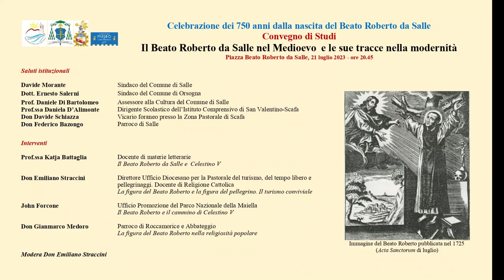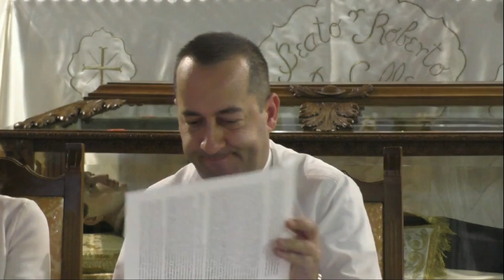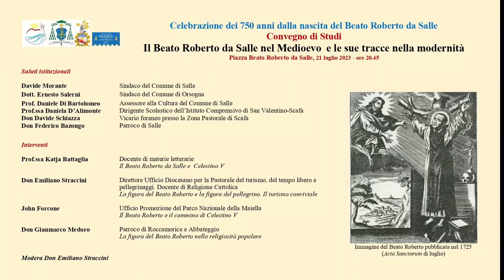A Salle convegno: II Beato Roberto da Salle e le sue tracce nella modernità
II Beato Roberto da Salle e le sue tracce nella modernità
Convegno
Salle 21 luglio 2023
Il convegno, al ricorrere dei 750 anni dalla nascita del Beato Roberto, è risultato essere un ulteriore momento di approfondimento, conoscenza e divulgazione; organizzato da Don Emiliano Straccini e Katja Battaglia, quest'ultima autrice del libro Il Beato Roberto da Salle, discepolo di San Pietro del Morrone, è alla base della recente pubblicazione Il misterioso manoscritto medievale di Roberto da Salle , con l’introduzione del Sindaco Davide Morante e la prefazione di padre Federico Bazongo. Il
Beato Roberto, nato a Salle nel 1272 e morto a Morrone del Sannio in Molise nel 1341, apparteneva alla Congregazione dei Celestini, in origine Ordine di S. Spirito della Maiella, fondata nel secolo XIII da Pietro del Morrone, papa Celestino V e si distinse per i miracoli che gli sono attribuiti e per l’impegno nella diffusione dell’Ordine.
Sono intervenuti: Davide Morante, Sindaco di Salle; Don Emiliano Straccini, Direttore dell’Ufficio Diocesano di Chieti; Katja Battaglia, Docente di materie letterarie e saggista; Daniela D’Alimonte, Dirigente Scolastico e saggista; John Forcone, Ufficio Promozione del Parco Nazionale della Maiella; Don Gianmarco Medoro, Parroco di Roccamorice e Abbateggio; Ernesto Salerni, Sindaco del Comune di Orsogna; Daniele Di Bartolomeo, Assessore alla Cultura del Comune di Salle e ricercatore presso l’università di Teramo; Don Davide Schiazza, Vicario foraneo presso la Zona Pastorale di Scafa; Don Federico Bazongo, Parroco di Salle.
Il Sindaco di Salle Davide Morante ha spiegato che si trattato di un convegno di fondamentale importanza, che va ad innestarsi in una serie di eventi, che hanno celebrato i 750 anni dalla nascita del Beato Roberto, al fine di valorizzare e diffonderne la conoscenza.

Nota:
Il Beato Roberto, nacque a Salle (Pe) nel 1273. Da giovanissimo scelse la via della vita monastica con l’ordine dei celestiniani di Pietro da Morrone, di cui divenne allievo prediletto. Santo patrono di Salle, viene festeggiato il 18 luglio, momento di sentita devozione da parte dei cittadini, dei
pellegrini e dei tanti emigrati sallesi che, da ogni parte del mondo, ogni anno fanno ritorno al paese alle falde del monte Morrone per venerare il loro Beato Roberto.
Nel 1294 Pietro da Morrone, guida spirituale del nostro Beato Roberto, fu nominato Papa col nome di Celestino V. Il vecchio eremita apprese la notizia mentre si trovava sul monte Morrone con il suo giovane discepolo. Roberto, che avrebbe potuto seguirlo nella corte papale, preferì restare nel suo eremo, “rifiutando” - almeno secondo un biografo secentesco - la nomina a Cardinale. Dopo soli cinque mesi, Celestino rinunciò al papato, passando alla storia come “colui che fece per viltade il gran rifiuto”.
Francesco Petrarca (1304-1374) descrisse in modo suggestivo quanto accaduto sul Morrone all’arrivo dei legati pontifici, incaricati di comunicare a Pietro la decisione del Conclave: Inoltre fin da principio tentò di fuggire con un suo discepolo allora giovane, Roberto Salentino: ma
improvvisamente circondato dalla folla quando meno se l’aspettava, vistasi preclusa ogni via di scampo si rivolse al discepolo chiedendogli se volesse seguirlo, ora che era trascinato e costretto all’alta carica. Ma quello, che dal maestro aveva imparato a disprezzare il mondo, ad amare, invece, Cristo e la virtù e la pace e la solitudine che a Cristo conducono, “Ti prego,” gli rispose “risparmiami pericoli e travagli, e voglimi successore di una povera cella e di una serena tranquillità, piuttosto che partecipe di una gloria piena di ricchezze e di affanni”. E così avvenne.
Egli si fermò, mentre il padre si avviava a Roma; e poco dopo, a quanto si narra, ne vide l’anima salire dal duplice carcere alla dimora delle stelle, e non rendendosi conto del fatto, stupito del miracolo, gli domandò se anche allora gli ordinasse di seguirlo, o di fare qualche altra cosa. Quello
lo esortò a perseverare nella solitudine, e così, avviandosi al cielo, sparì mentre pronunciava le ultime parole. Il discepolo, memore del consiglio, arrivò fino ai nostri giorni in età avanzata, e pochi anni fa seguì il maestro in grande fama di santità presso i suoi, lasciando il ricordo di una mirabile
attività (De Vita Solitaria, 1347). Nella prima Vita del Beato Roberto scritta probabilmente a pochi anni dalla sua morte e riedita più volte nel corso della storia, già a partire dal Seicento, vi è un passo dal quale si evince il legame non solo concreto ma anche spirituale con Celestino V. Roberto viene designato come “alter angelus post beatum Petrum confessorem, patrem suum, ab ortu solis
egrediens”.